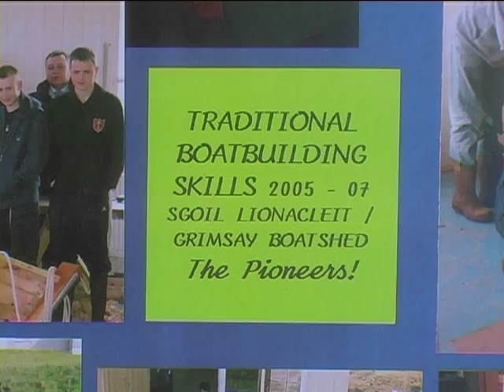English Documentary: Grimsay Boat Day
Short English documentary for language learners about the annual Grimsay Boat Day in the Outer Hebrides. Part of the new "Island Voices" series

Video created by Gordon Wells. Released under Creative Commons for use by learners and teachers.